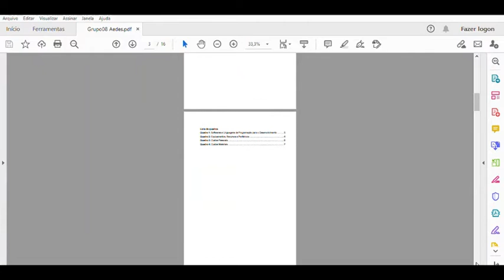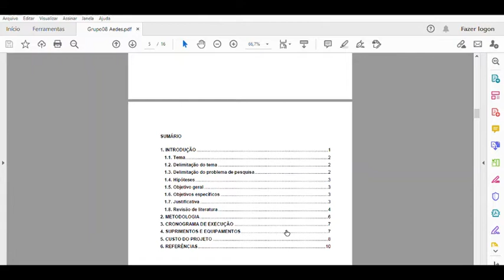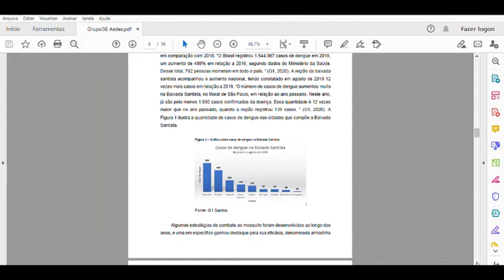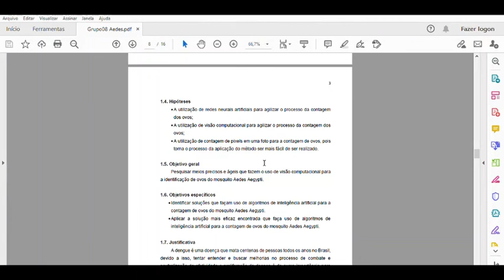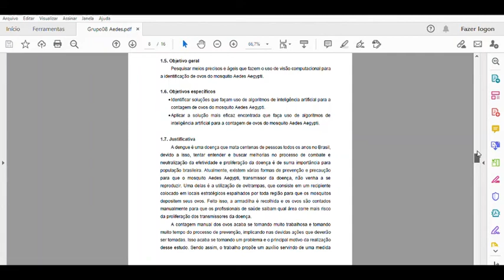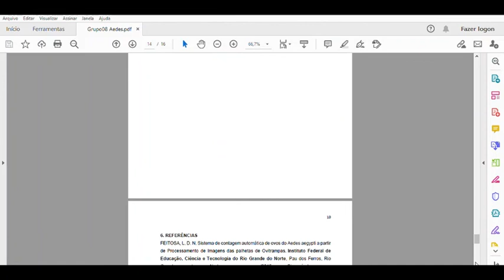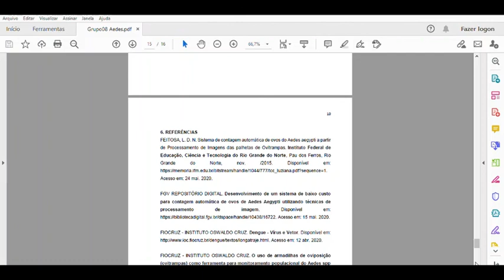TCC - Aula 04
Projeto de Pesquisa - Exemplos